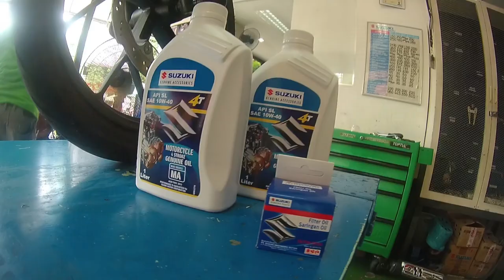Cheap Axle Cup + Change Oil | motovlog 2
Cheap axle cup on Suzuki Raider 150 FI then 2nd change oil ni Ansha

Ride Safe!